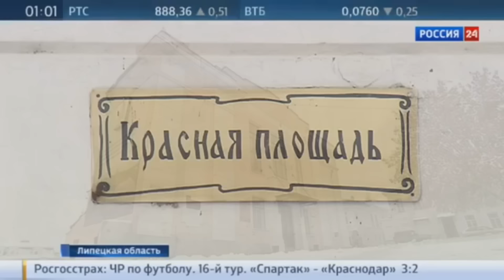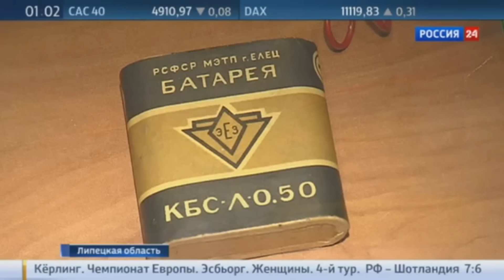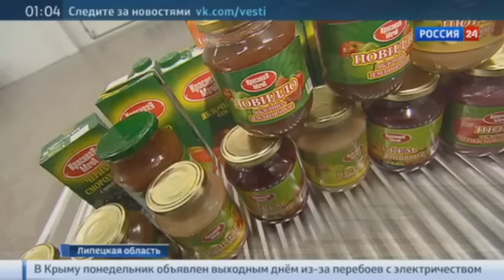Вести недели. Сюжет о Липецкой области. Эфир от 22.11.2015